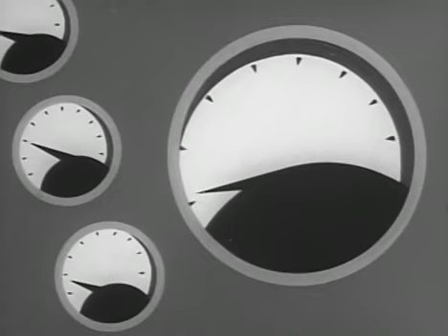Anonymoose 鉄腕アトム - 060 - 植物人間